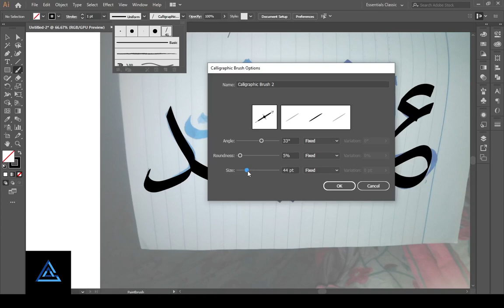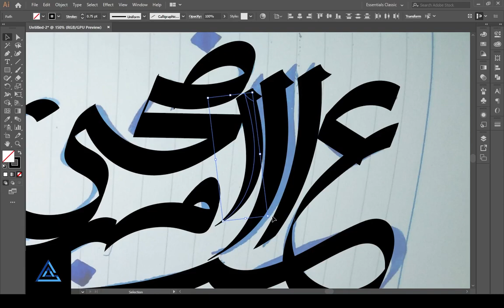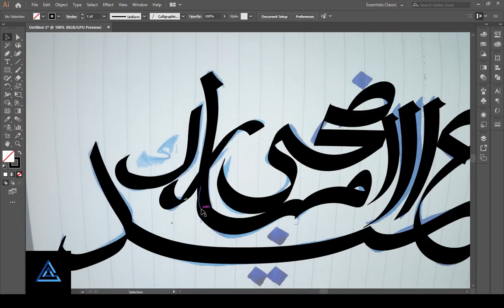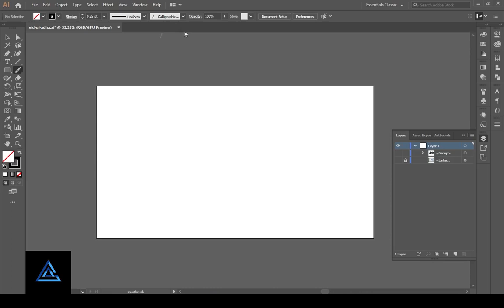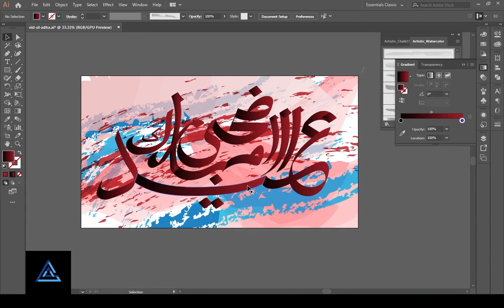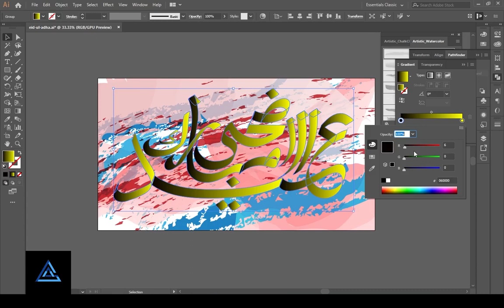Eid-ul-adha Mubarak "Arabic Calligraphy" | Adobe Illustrator cc Tutorial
How to Create Easy Arabic Calligraphy Logo 2023 In Adobe Illustrator cc | Adobe Illustrator Tutorial
Unlock the Secret to Designing 2023 Arabic Calligraphy Muhammad ﷺ

Hey guy's
How to create a Arabic Calligraphy Logo design vector 2023 in Adobe Illustrator 2023 CC.

In this video tutorial I will teach you tools like the shapes, Brushes tool creating and organizing layers,  and more to create stunning illustrations in Adobe Illustrator CC. This step by step illustrator tutorial is perfect is you're a beginner or an advanced designer looking to polish some techniques.

Learn about creating fantasy art  illustration in Adobe Illustrator - Mini tutorials for beginners - Illustrator tutorials

Complete Speed Art for Fantasy artwork & Illustrations - Easy Step by step complete process from drawing to coloring an artwork in illustrator.